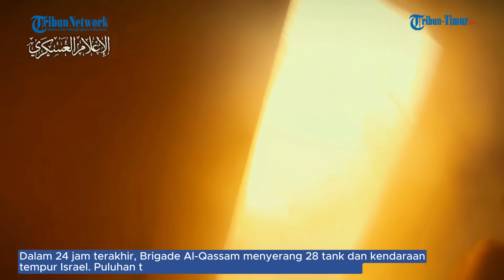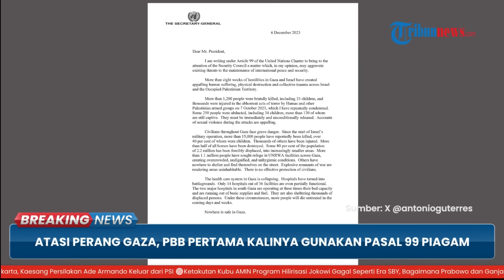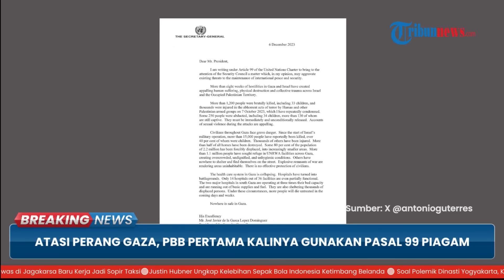🔴 Update: Pertempuran Sengit di Gaza Sniper Hamas Beraksi | Israel Kepung Rumah Komandan Hamas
Perang Israel vs Hamas memasuki hari ke-62 Kamis 7 Desember. Militer IDF Israel melancarkan serangan ke Gaza Selatan di mana Ratusan ribu warga Palestina diminta mengungsi ke sana pada periode pertama perang sebelum gencatan senjata.

Perkembangan lain, Brigade Al-Qassam menerjunkan penembak jitu (sniper) di Khan Younis.(*)